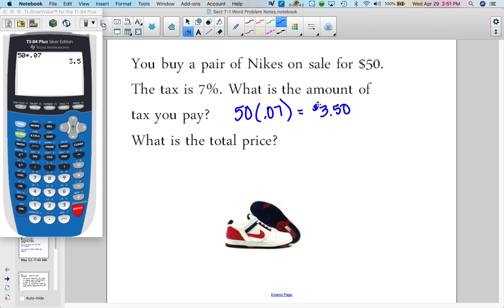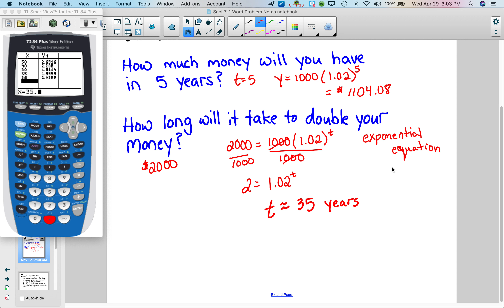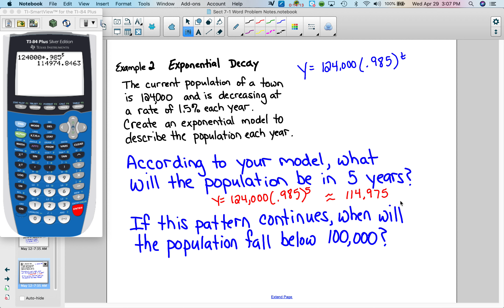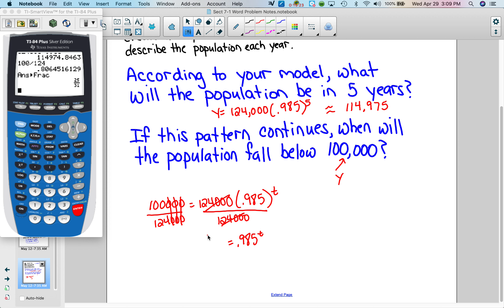Sect 7 1 Word Problems Growth and Decay